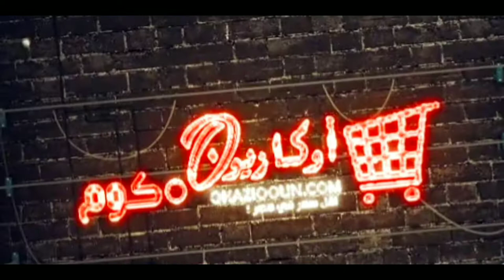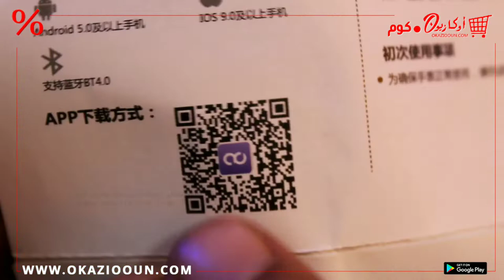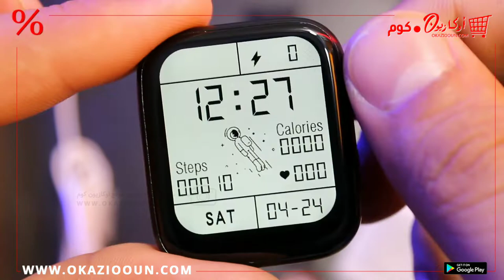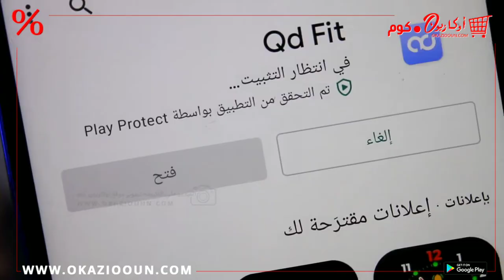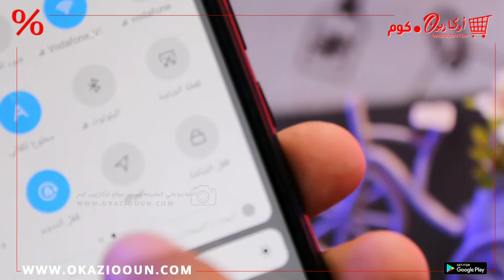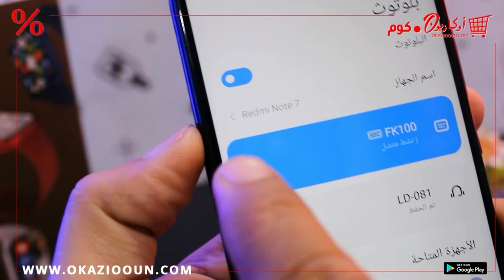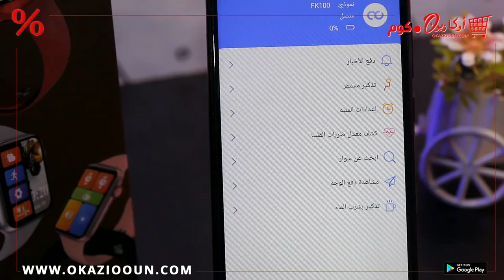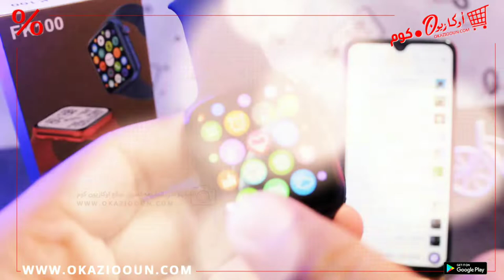مراجعه احدث بديل لساعه ابل موديل FK100 شاحن ويرليس ! خاصية سيري Siri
رابط الشراء
متنساش تتابع عروض اوكازيون علي جروب التليجرام
تقدر تحمل تطبيق اوكازيون مجانا من متجر جوجل
البيع اون لاين - الدفع عند الاستلام وبعد التجربه - اسرع خدمه توصيل خلال 72 ساعه عمل .

مراجعه وطريقه تشغيل سمارت واتش ابل FK100 سيريس 6
اخر اصدار في سلسلة ال FK
FK100 smart watch

شاشة 1.75بوصة
دقة 385×320 بيكسل
11 خلفيه للساعه و تقدر تغير خلفيه من البرنامج بصورتك
6 اشكال للقائمة الداخلية
دعم للغة العربية
الرد علي المكالمات -قراءة الاشعارات باللغه العربية
تاتش سريع
شاحن لاسلكي
تدعم اندرويد و ios
قياس معدل ضربات القلب -الاكسحين في الدم
قياس ضغط الدم - درجه حرارة الجسم
مراقبه جودة النوم -عداد الخطوات والسعرات الحراريه
خاصيه فقدان الهاتف
التحكم في الموسيقى
٣ خلفيات للقائمه
خاصية توفير الطاقه
خلفيات لقائمة ابل الداخليه
٣ العاب مختلفه مميزه
خاصية سيري Siri
الربط علي اي موبايل ايفون او اندرويد